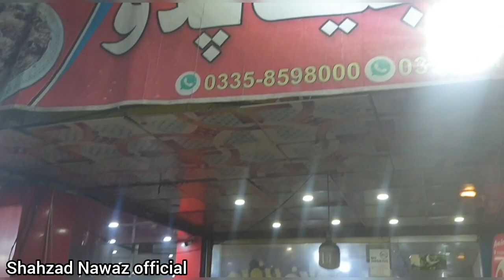Bano Beef Pulao | Pashawari Kabuli Pulao | Afghani Kabuli Pulao | Best Mutton Pulao In Pashawar